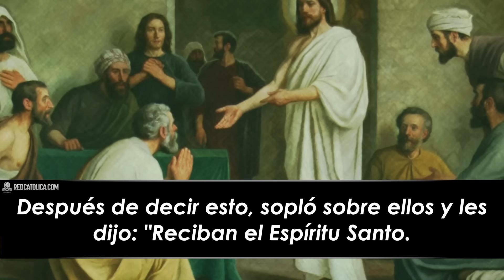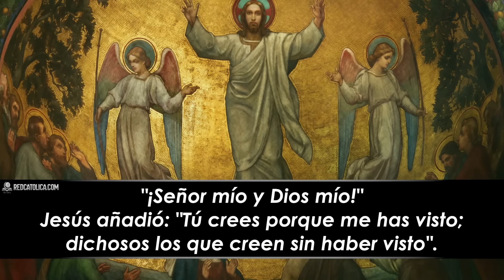Evangelio de Hoy Domingo 07 de Abril de 2024 | REFLEXIÓN | Red Catolica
Jesús, pues, resucitó en la madrugada del primer día de la semana.

Marcos 16:9-15

Evangelio de Hoy Domingo 07 de Abril de 2024

Eucaristía Digital

Vive la Palabra meditando El EvangelioDeHoy RedCatolica Domingo07 Abril del 2024